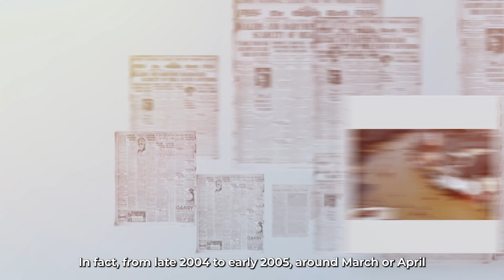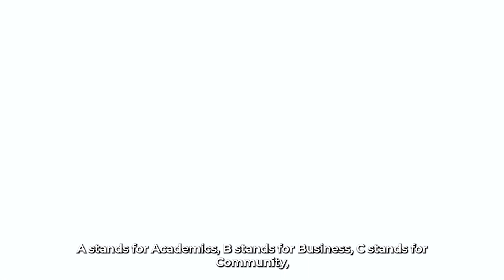Citarum a New Hope (Part 1) | Progres Program Citarum Harum Tahun 2022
Pada tahun 2013, Citarum dijuluki sebagai sungai terkotor di dunia.
Pada tahun 2018, lahir Perpres No. 15, diikuti dengan kebijakan pentahelix.

Empat tahun sudah berlalu sejak Perpres No. 15 lahir. Program Citarum Harum terus berjalan dan menunjukkan progresnya. Indeks kualitas air Citarum yang tadinya cemar berat, sekarang sudah cemar ringan.

Semoga generasi penerus kita nantinya bisa bermain di sungai dengan ceria 🤗

Dikelola oleh Pokja Pengelola Data, Informasi, dan Hubungan Masyarakat Satgas Citarum Harum (Diskominfo Jabar)